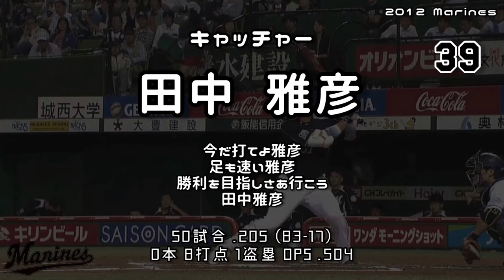2012年 千葉ロッテマリーンズ1−9応援歌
5位 62勝67敗15分 .481 監督: 西村徳文

年間最多オーダーを採用したのでホワイトセルは代打枠です。しかしこの年は出場したほぼ全ての試合がスタメンでした。

成瀬さんこの年も被本塁打21でリーグ最多(3年連続)。飛翔っぷりがすごい……